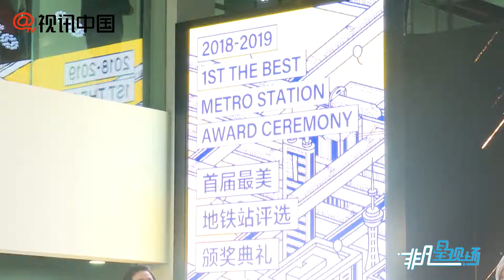“最美地鐵站評選”入圍作品開幕式隆重舉行